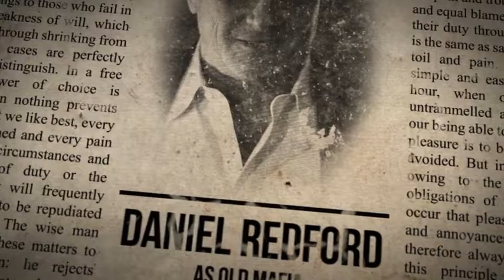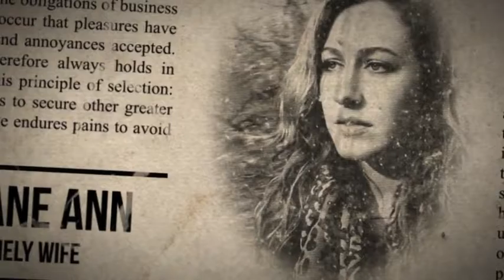Burning Newspaper Title | After Effects template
After Effects CS5.5 or newer versions compatible.
Full HD (1920×1080) and resizable.
No plug-ins required (pre-rendered)
With Control Panel to ease customization.
Easy drag and drop.
PDF tutorial included.
Free fonts link in help file.
Soundtrack and footage are NOT included, just for preview purpose only.